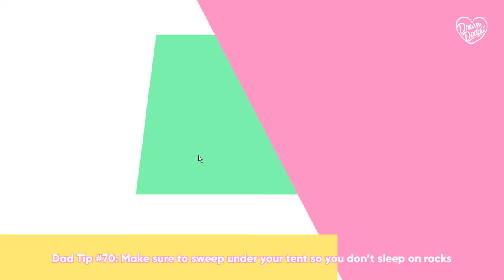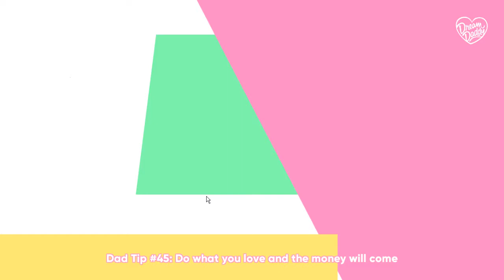DSP: Dream Daddy Ep. 9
Follow the journey of Stosten as his daddy gear is kicked into maximum overdrive!